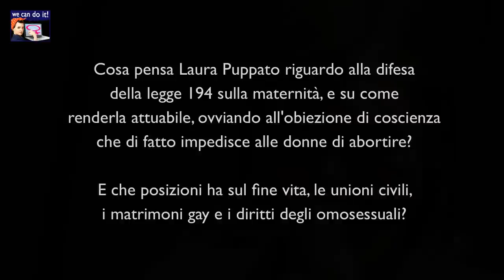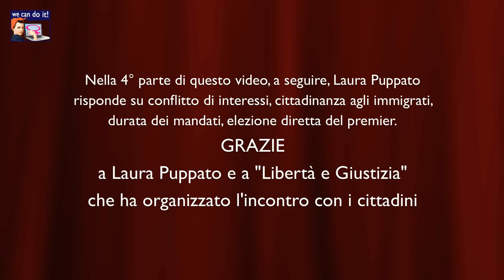Laura Puppato 3° parte: regole delle primarie, aborto, fine vita, matrimoni gay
Dopo aver spiegato perché si è candidata alle primarie del PD (prima parte), e le sue opinioni su costi della politica, onestà e trasparenza, efficienza e 50 e 50 (seconda parte), qui Laura Puppato parla di partecipazione democratica alle primarie, di art. 41 e del fare impresa, di legge 194, aborto, fine vita, matrimoni gay e diritti degli omosessuali Si esprime inoltre chiaramente sulle ingerenze del Movimento per la Vita nei consultori e di come la questione è stata affrontata in Veneto. L'incontro con i cittadini è stato organizzato a Firenze da "Libertà e Giustizia" e presentato da Sandra Bonsanti.